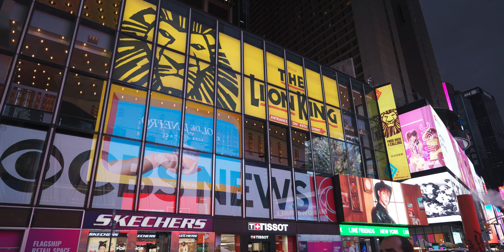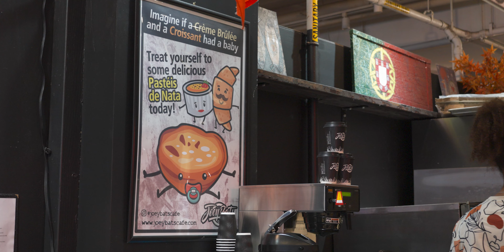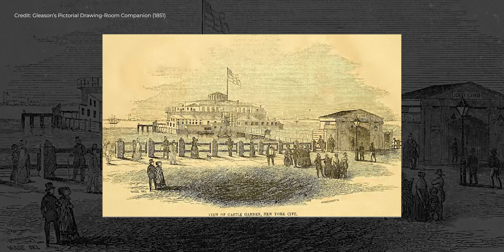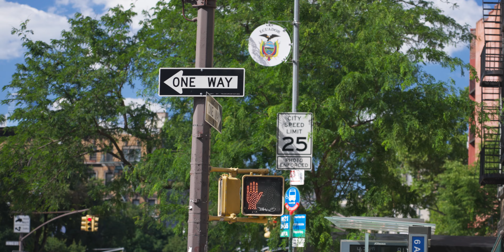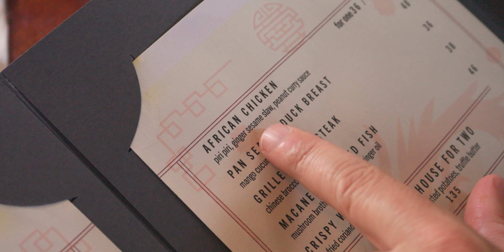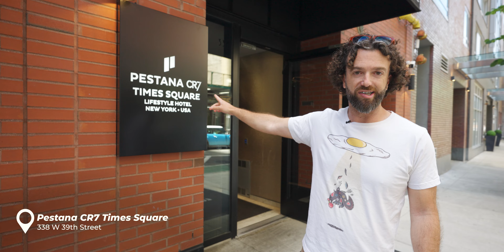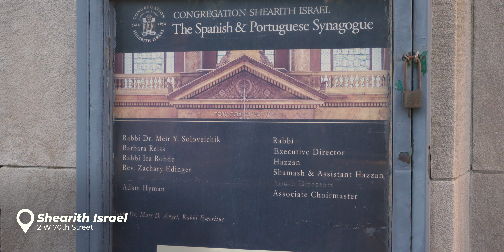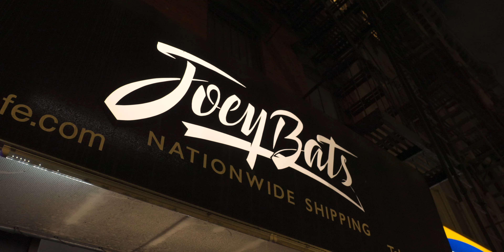The PORTUGUESE Tour of NEW YORK CITY!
The Portuguese influence on New York is a significant part of the city’s cultural history. Arriving in the late 19th and early 20th centuries, Portuguese immigrants established vibrant communities in areas like SoHo and the Lower East Side. They contributed to the city’s economy, particularly in shipping and the restaurant industry, and introduced beloved culinary traditions through bakeries and cafes. Cultural institutions and events, such as the Church of St. Anthony of Padua and the annual Portuguese Day Parade, celebrate and preserve Portuguese heritage, showcasing their music, dance, and cuisine.